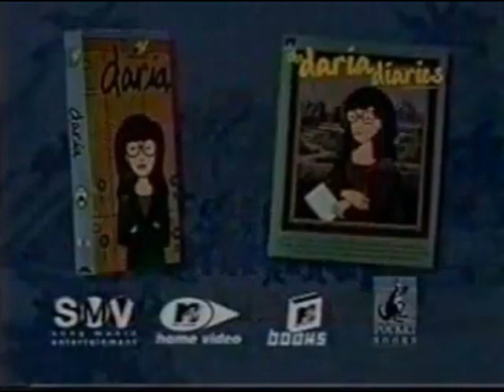Daria VHS and Daria Diaries Commercial (1998)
This commercial, which advertises the first Daria home video release on VHS and the Daria Diaries book, was taken during the commercial breaks of Daria Day 1998, a marathon of season 1 episodes of the MTV show, Daria.

This was sourced from the Daria Day Intros video uploaded by Amy Quinn, which was unfortunately taken down for copyright.